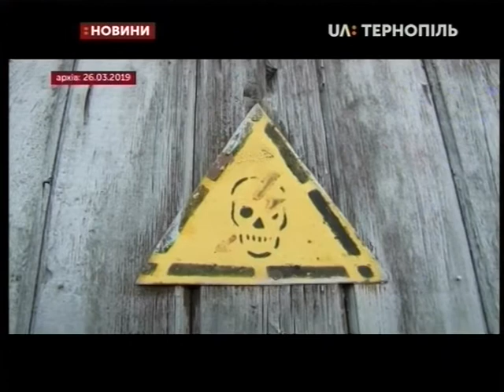22.10.2019. Новини. 17:00